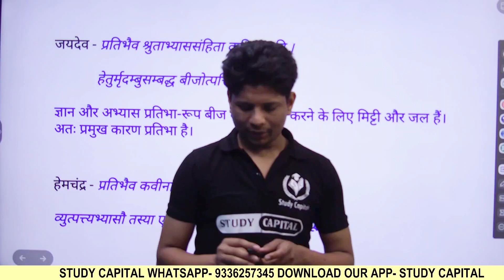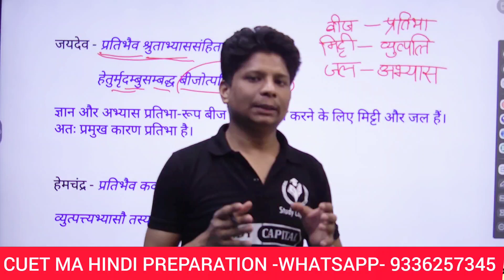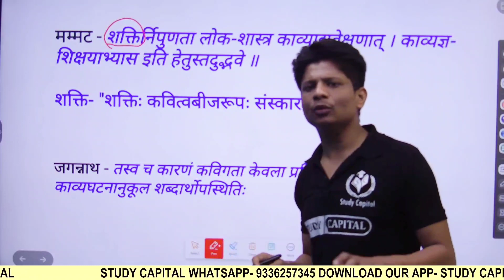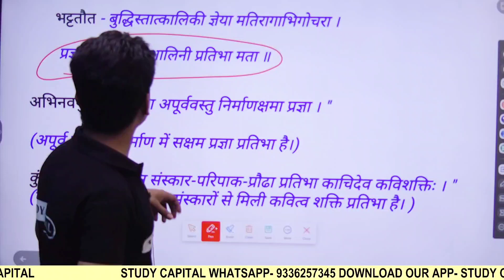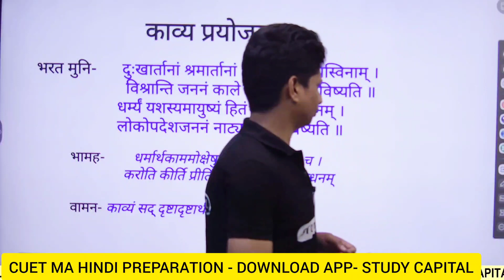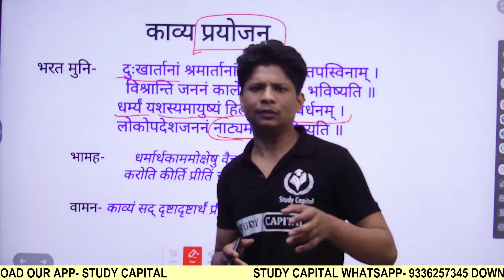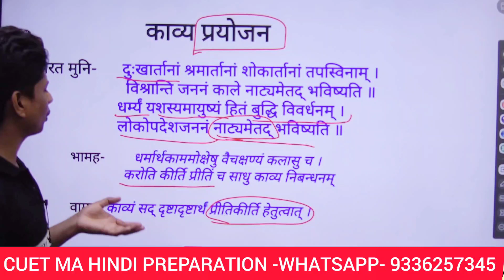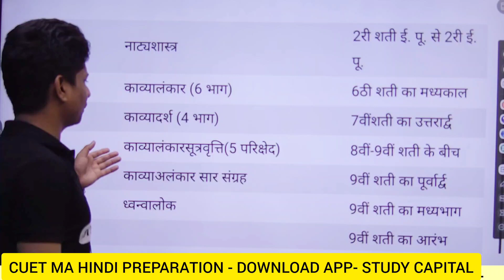CUET MA HINDI 2023 ।। काव्य-शास्त्र-3 ।। CUET के सर्वश्रेष्ठ गुरु ।। CUET MA HINDI PREPARATION 2023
Course Features

Daily class
Doubt session
Study material/notes pdf
Special guidance

bhu pg
thestudycapital